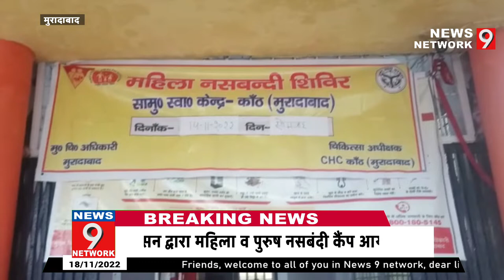||Moradabad|| सरकार महिलाओं को नसबंदी के दौरान 2000 रूपए और पुरुषों को 3000 रुपए की राशि देंगी..!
मुरादाबाद के थाना कांठ छेत्र के कस्बा कांठ के सामुदायिक स्वास्थ्य केन्द्र में महीने में 2 बार नसबंदी कैंप लगाये जायेंगे, साथ ही महिलाओं एवं पुरुषों दोनों के लिए नसबंदी कैंप में शासन की सहायता से नसबंदी कराने वाले को आर्थिक मदद व सुविधा भी उपलब्ध कराई जाएगी।
जिस में सरकार महिलाओं को नसबंदी के दौरान 2000 रूपए एवं पुरुषों को  3000 रुपए की राशि अनुदान के रूप में दे रही है साथ ही मरीज लाने वाले को 300 व 400 रूपए की राशि दी जा रही है।
इसी पर बात करते हुए स्वास्थ्य केंद्र में तैनात स्वास्थ्य पर्यवेक्षक भगवान सिंह ने मीडिया को बताया कि हमारे स्वास्थ्य केन्द्र
में नसबंदी कैंप  लगाया गया है जो महीने में दो बार लगाया जायेगा,
 जिसमें महिलाओं की नसबंदी की सुविधा तो चलती ही थी लेकिन डॉक्टर रविन्द्र कुमार ने कांठ स्वास्थ्य केन्द्र में पुरुषों की नसबंदी का भी बंदुवस्त किया है ,
जिसमें कांठ स्वास्थ्य केन्द्र में इस बार 16 महिलाओं की व 1 पुरूष की नसबंदी हुई है ,अब अगला कैंप 22/11/2022 को लगाया जाएगा। और क्या कुछ कहा पर्येवेक्षक भगवान सिंह ने देखिए इस रिपोर्ट में

आवश्यक सूचना -